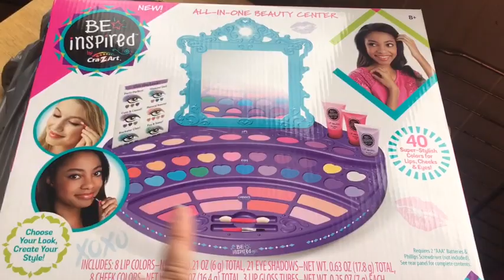Celebrating Abigail’s 7th Birthday VLOG!!